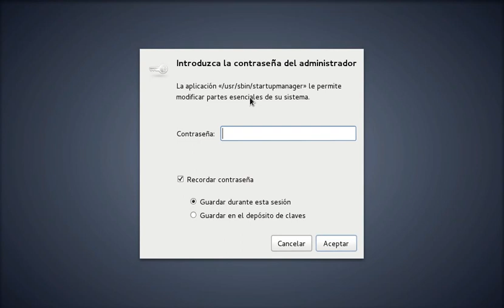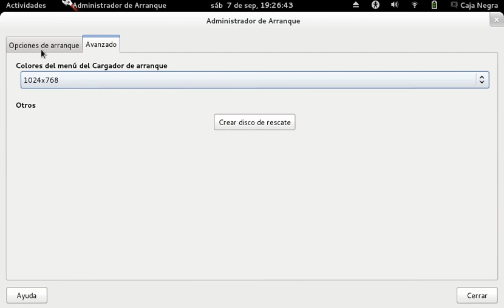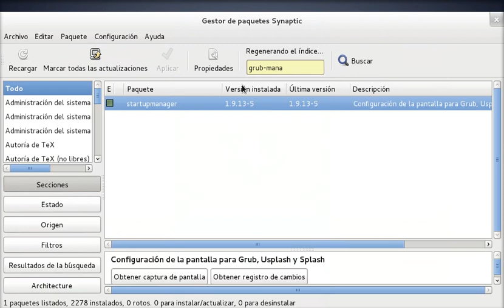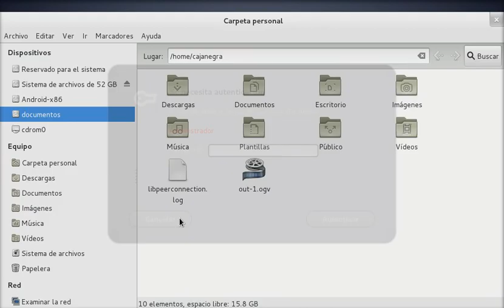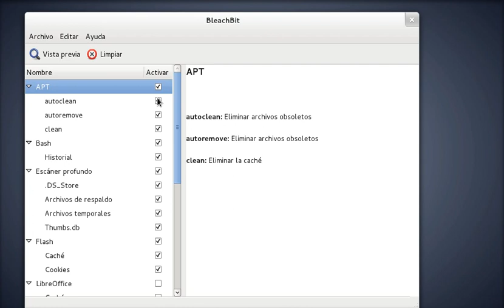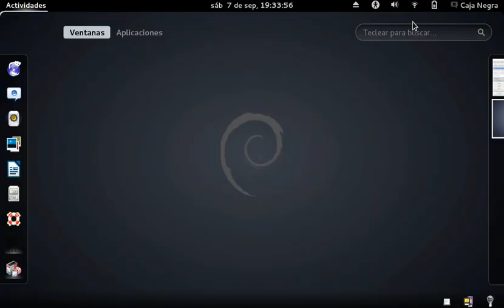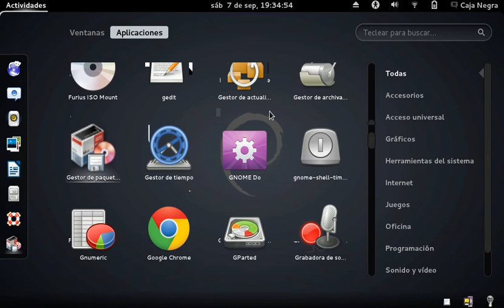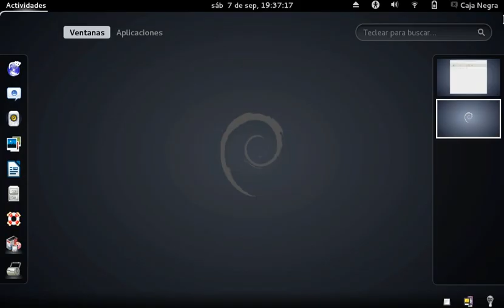Debian desde cero - Programas y utilidades en Debian (Parte 1)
Programas y utilidades que les puede funcionar en Debian cuando se instala por primera vez o se usa por primera vez, recomendado para usuarios que quieren conocer de este Sistema Operativo y aprender a manejarlo.